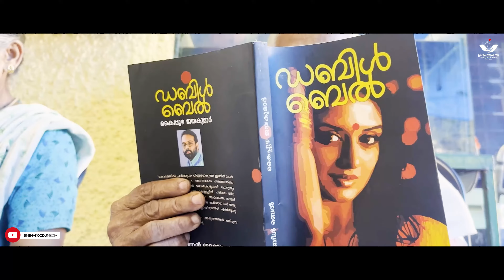സ്നേഹക്കൂട്ടിലേക്ക് ഒരച്ഛൻ കൂടി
ആരോരുമില്ലാത്ത ജ്യോതി ബി ശർമ്മ എന്നെ അച്ഛനെ
സ്നേഹക്കൂട് കൂട്ട് കുടുംബം ഏറ്റെടുക്കുന്നു..

Snehakoodu Abhayamandiram Kottayam | Nisha Snehakoodu